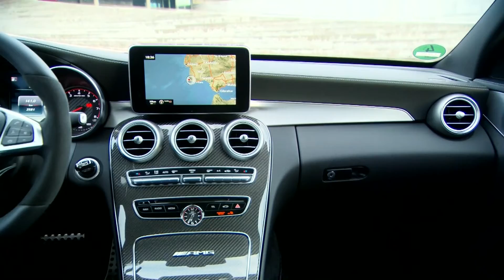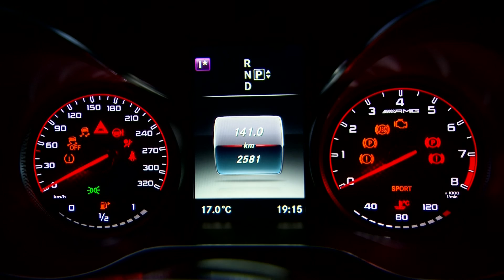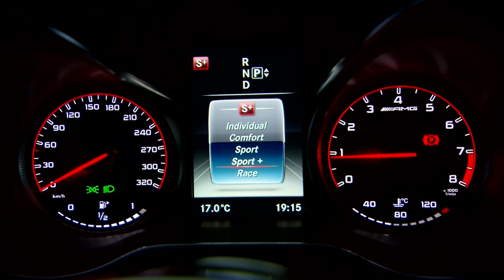New 2015 Mercedes AMG C63s - Interior